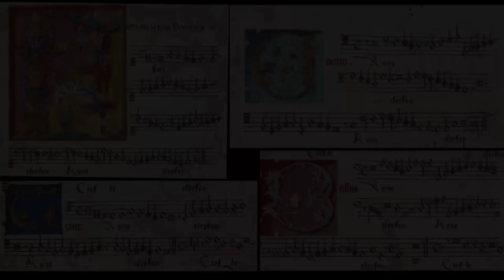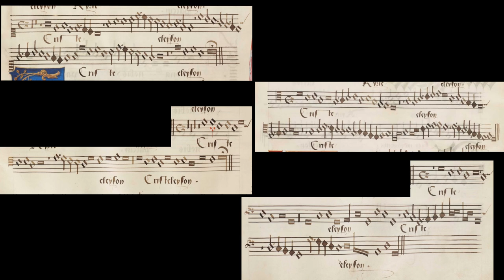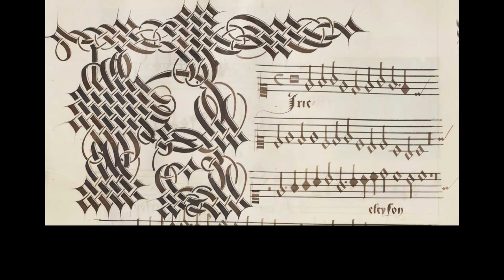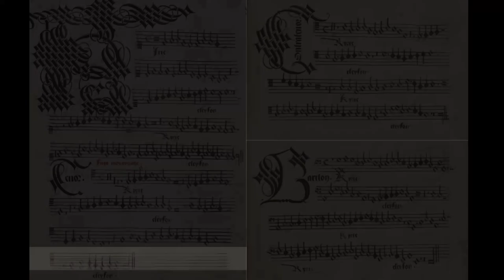Missa de Feria, Kyrie (Pierre de la Rue 1458-1512)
Troxalida vokal müzik topluluğu
Ozan Karagöz yönetiminde

Missa de Feria, Kyrie
Pierre de la Rue (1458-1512)

B-Br MS 15075 f. 114'-115

Çoksesliliğin altın çağı dedikleri 1500 civarından, beş sesli bir missanın ilk bölümü. Bu dönemde, müzik ile birlikte görsel sunuma da önem veriliyor, koro kitapları zengince süsleniyordu.

Beşinci sesi bulabildiniz mi? Sol alttaki "Tenor" partisi bir kanon ile bestelenmiş, yani aslında içinde iki ayrı ses partisini içeriyor. Bunlardan ilki notada gördüğünü okurken diğeri, bir nota sonra (kırmızı işaretli yer) başlayarak ve beşli aralık farkla söylüyor.

Parça Frigyen modunda olduğu için bu "beşlisinden" takip, bazen ezgisel olarak ender rastlanan, hatta yapılması "yasak" dedikleri durumlar ortaya çıkarabiliyor. Ancak beş sesliliğin hengamesinde, bu pek sorun yaratmış gibi duyulmuyor.

*English*

Ensemble Troxalida
Ozan Karagöz, direction

This is the first section of a mass for five voices from around 1500, the so called "Golden Age" of polyphony. Along with music, the visual presentation was also considered important and the choirbooks were richly ornamented.

Could you find the fifth voice? The lower left "Tenor" part is actually composed as a canon, namely it contains two voice parts in it. The first of these read what they see on paper, and the other enters one note later (with a red sign) and a fifth apart.

Since the piece is in Phrygian mode, this chase in the fifth sometimes causes unusual (or even what they call "forbidden") melodic progressions. However, it sounds as if it is not causing any problems in the turmoil of five-voicedness.